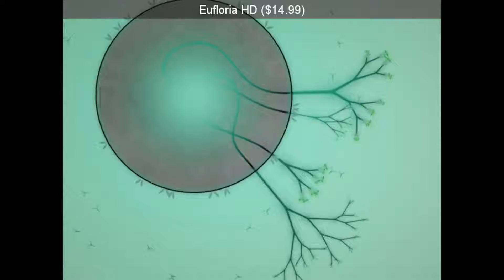SteamBro: Random Games (2016-03-29 #135837)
00:04 Pier Solar and the Great Architects ($14.99)
00:12 Cloudrift ($9.99)
00:18 Descent: FreeSpace &x2013 The Great War ($5.99)
00:25 Blake Stone: Planet Strike ($4.99)
00:32 Little Inferno ($9.99)
00:38 Dirty Bomb&x00ae ($0.00)
00:44 Ubinota ($7.99)
00:54 Mechs & Mercs: Black Talons ($19.99)
01:00 Super Arcade Football ($0.00)
01:07 BIT.TRIP Presents... Runner2: Future Legend of Rhythm Alien ($14.99)
01:13 Eufloria HD ($14.99)
01:20 Trials 2: Second Edition ($9.99)
01:27 Time Mysteries 2: The Ancient Spectres ($9.99)
01:34 Mythos: The Beginning - Director's Cut ($5.99)
01:42 Crazy Machines 3 ($0.00)
01:51 Akane the Kunoichi ($2.99)